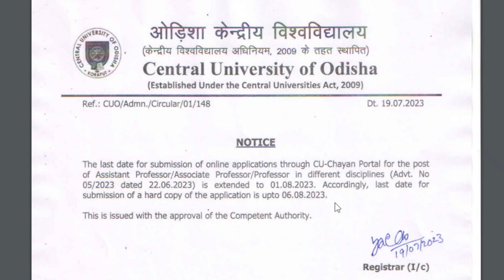Assistant professor vacancy 2023/Central University of Odisha/Last Date Extended / New Notice